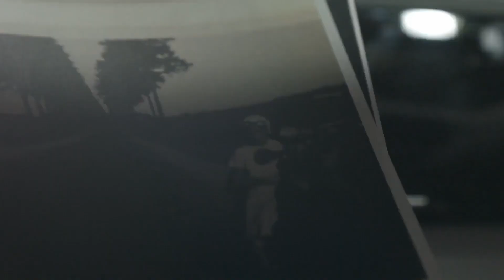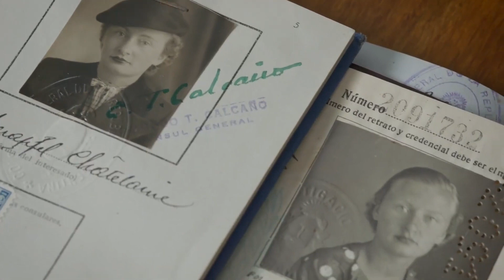EINE FRAU | Trailer | Transit Filmfest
Transit Filmfest Regensburg – IT'S A LIMINAL WORLD! | 23.–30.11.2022
EINE FRAU (Jeanine Meerapfel, DEU/ARG 2021)
Ästhetik der Erinnerung: Jeanine Meerapfels zutiefst persönliches Mutterportrait spiegelt die Exilerfahrungen einer ganzen Generation von Jüd*innen.